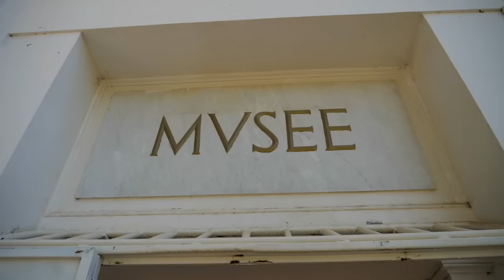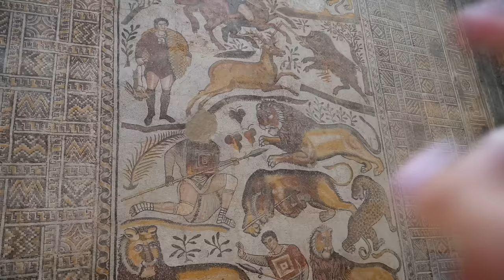We Fell in LOVE with ALGERIA 🇩🇿 Don’t Avoid DJEMILA جميلة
Why do more tourists not visit ALGERIA!! There really is so much to explore. We said goodbye to the beaches, met our new guide Bilal and headed to Djemila on the way to Constantine. An unbelievable roman ruins site and we had it all to ourselves! This is the beauty of Algeria!

THIS VIDEO WAS FILMED in JUNE 🥰